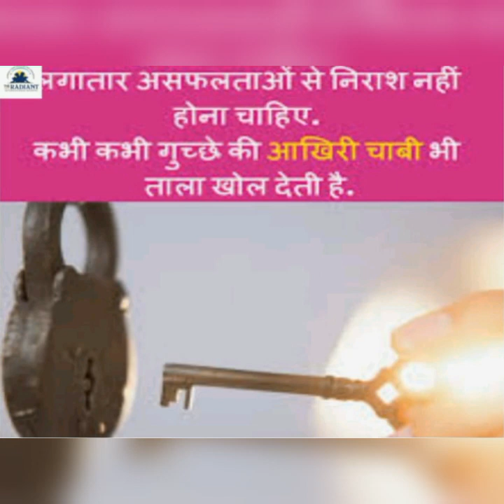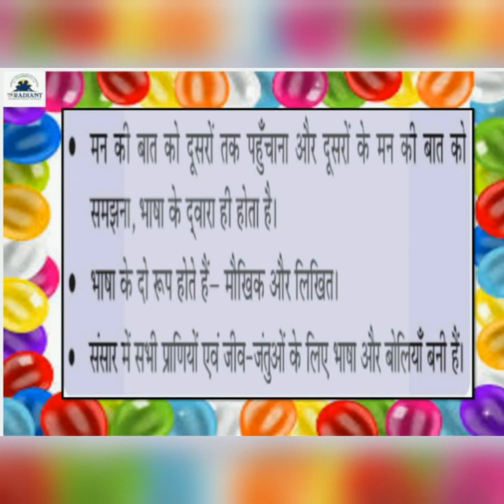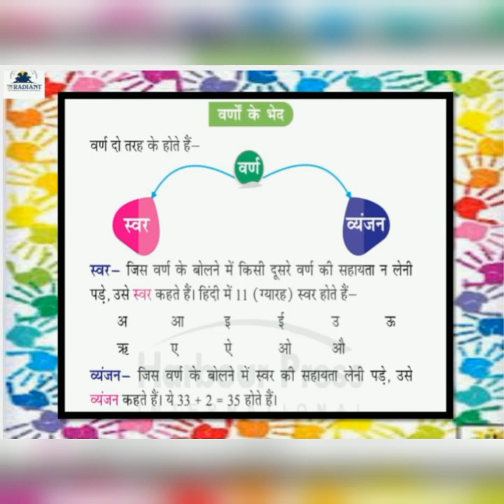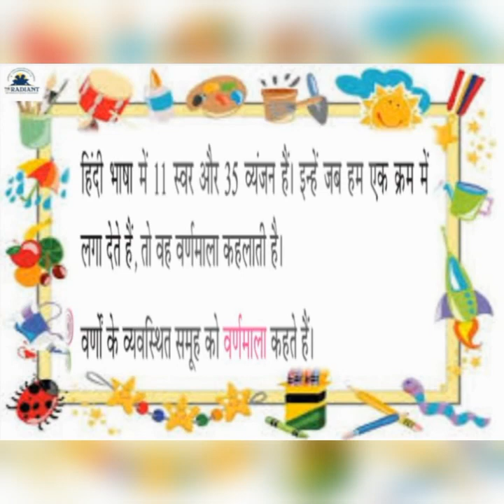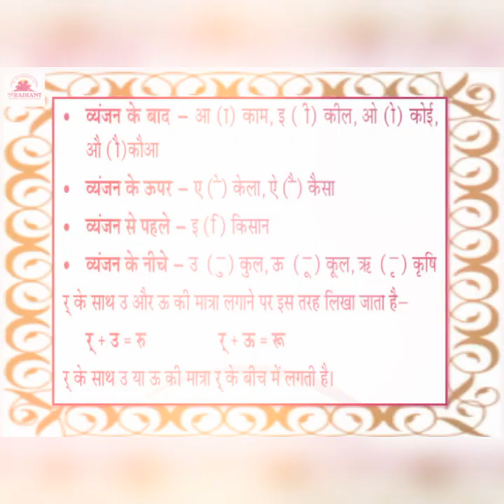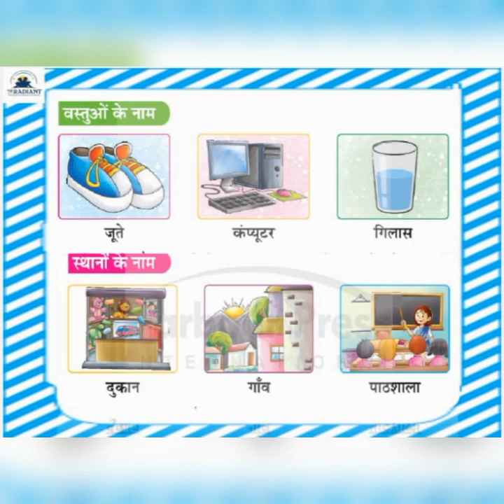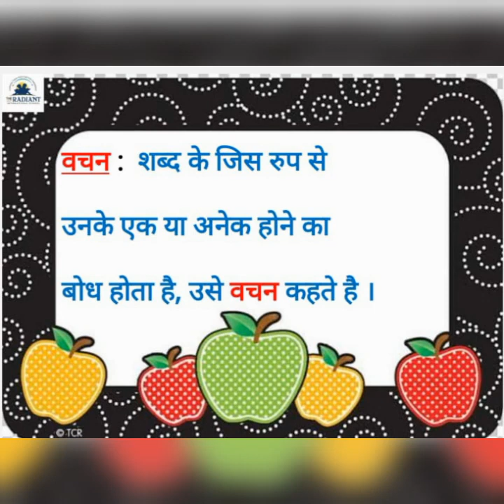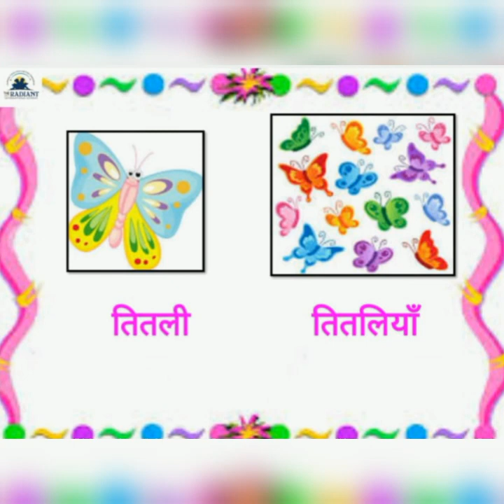CBSE GRADE2 HINDI GRAMMAR REVISION